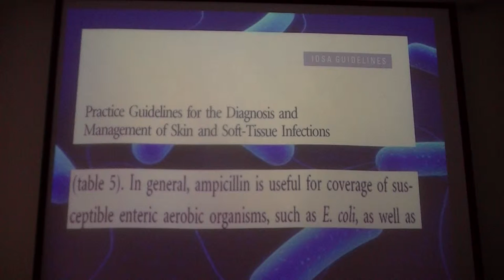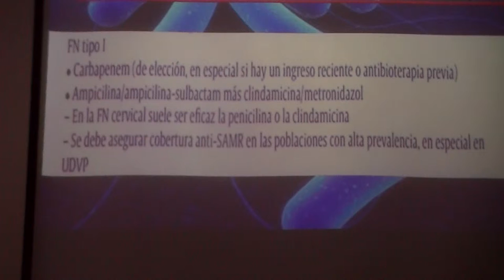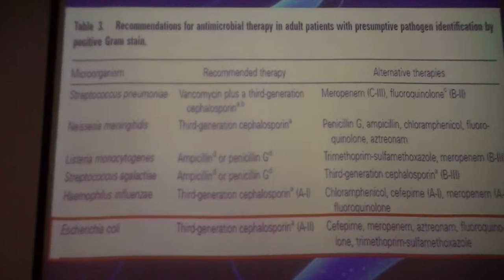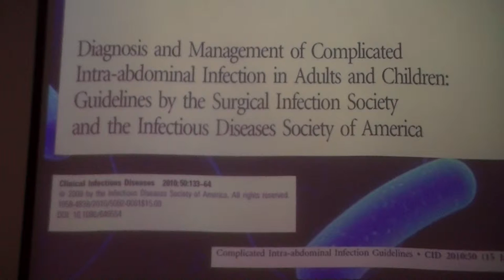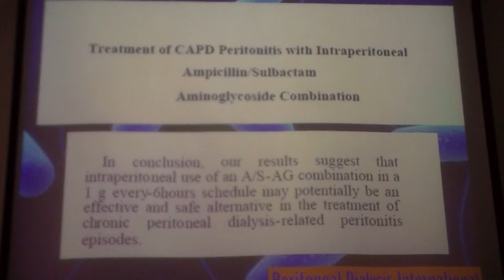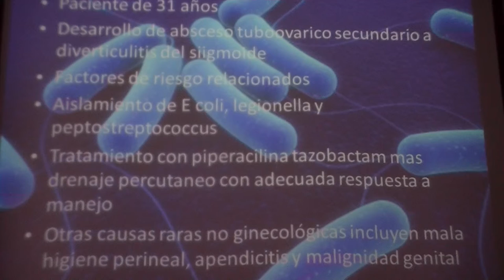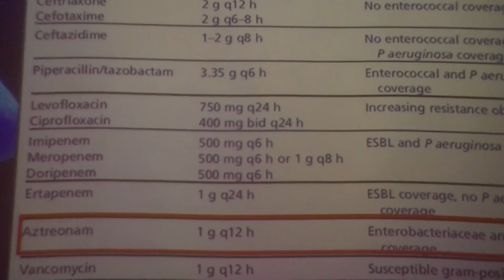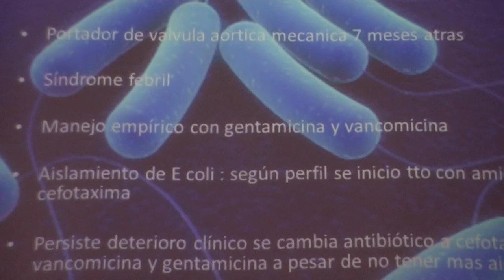USO DIRIGIDO DE ANTIMICROBIANOS: TRATAMIENTO DE LOS BACILOS G(-) FERMENTADORES MULTISENSIBLES 1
DEPARTAMENTO DE FARMACOLOGIA CLINICA Y TERAPEUTICA. CAMPUS BIOMEDICO. UNIVERSIDAD DE LA SABANA.